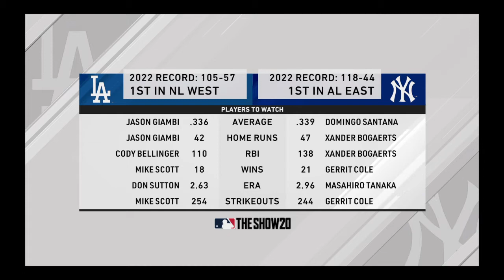MLB The Show 20: Franchise Mode "World Series Finals" (3rd Season) NYY vs LA Dodgers 19 - 5 Part 1